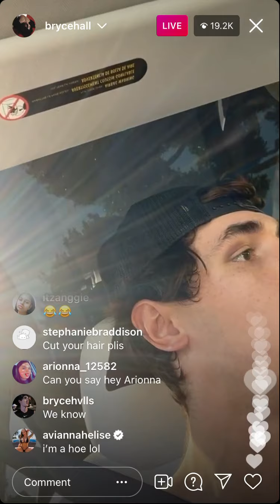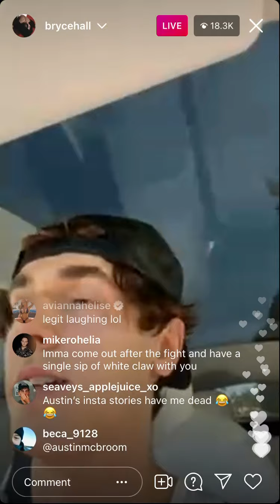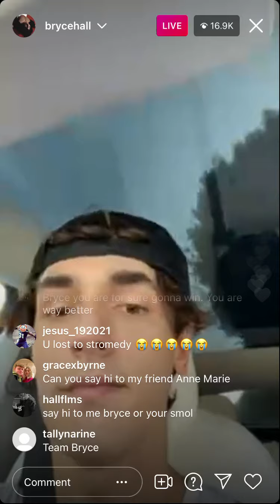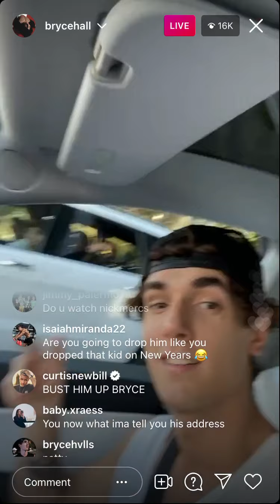Bryce Hall FULL Instagram Live Regarding Stromedy & Austin McBroom [4/9/2021]